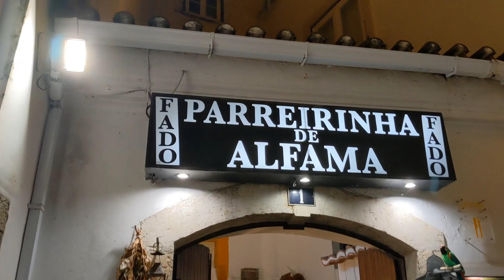Parreirinha de Alfama, Fado and Tradition since 1939, Lisbon, Portugal. Dinner and Fado Concert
00:00:00 Restaurant Entrance - Beco do Espirito Santo
00:00:42  Couvert: Rustic bread, truffled butter and olive tapenade
00:01:15 APPETISERS: Shrimps with garlic
00:01:41 FISH: Grilled Dried Cod Fish with baked potatoes, herbs and garlic
00:01:58 DESERTS: Hot Chestnut pudding with coconut milk and fennel
00:02:08 Fado Concert

"Since 1939
Parreirinha de Alfama began as a coal shop and eating house, but through the years, owned and operated by the legendary Fado singer Argentina Santos from the 1950s on, it became a point of reference for great Fado and great food.

The voices of Amália, Alfredo Marceneiro, Berta Cardoso, Lucília do Carmo, Mariana Silva, Celeste Rodrigues, and so many others, echoed between its four walls. Parreirinha de Alfama preserves the tradition of Fado in the familial and informal environment that Fado seeks.

In 2014 the great responsibility of preserving Parreirinha de Alfama was passed on to musicians Paulo Valentim and Bruno Costa, and they have run and directed it ever since.
Parreirinha de Alfama grew as a great restaurant and Fado house due to the work of its founder, Argentina Santos.

She commanded every element of the kitchen, from purchasing to preparing the food.

Currently, Chef Jaqueline Silva and her assistant, Aicha Elhayany, act as the gatekeepers of a tradition of intense flavors and food with soul.

"Operating for over 60 years, this is one of Lisbon's most esteemed fado houses. A firm favourite with locals, many of whom grew up with the redoubtable Argentina Santos (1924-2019), the fadista who owned and operated the restaurant from the 1950s until 2014 when musicians Paulo Valentim and Bruno Costa took over, Parreirinha de Alfama attracts an International clientele. The venue is cosy and intimate and the atmosphere very authentic. The rustic interior design has changed little over the years, and the beautiful azulejos (tiles) decorating the walls still gleam brightly. Singers include Maria Amelia Proenca, Joana Viega, and Luis Matos, who regale customers in a manner senhora Santos would have been proud of. The menu, by the way, celebrates traditional Portuguese fare."